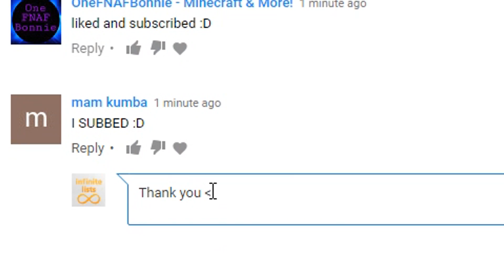Science EXPERIMENT LIQUID NITROGEN VS / TOP 5 Liquid Nitrogen VS Experiments!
Science EXPERIMENT LIQUID NITROGEN VS / Top 5 liquid nitrogen VS Experiments! These experiments are INSANE and pretty satisfying to watch!!

LET'S GET 5,000 LIKES!!!

G E T P A R T N E R E D